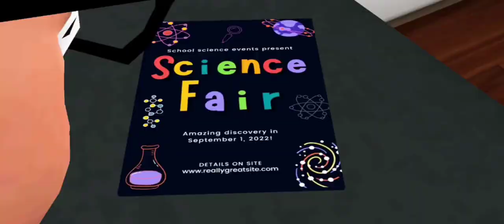Nick & Tani funny story || The End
In today's video I will play a prank game named Nick and Tani funny story game . Nick & Tani is an epic love prank battle between nick and tani who are the main characters of scary teacher 3D.